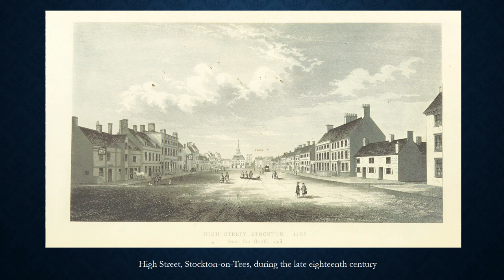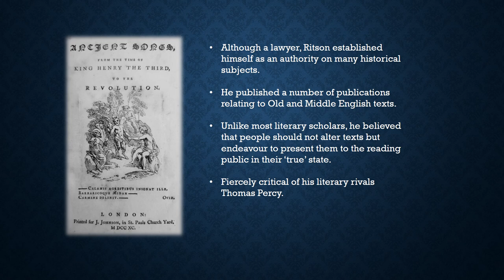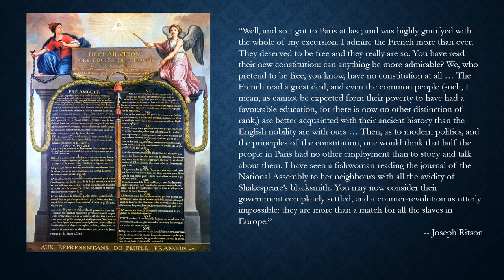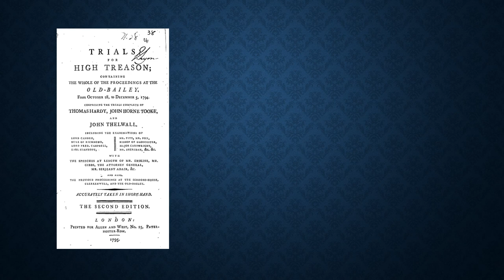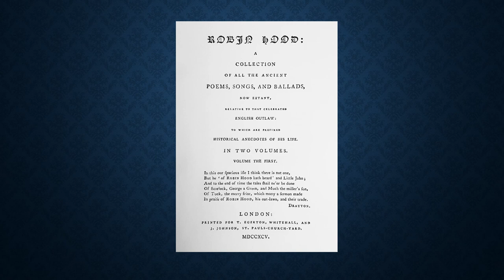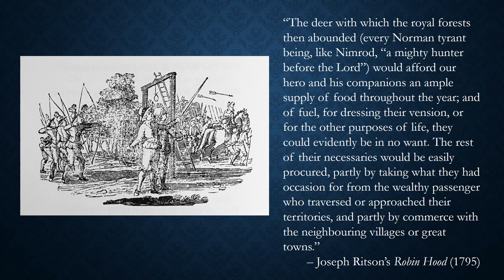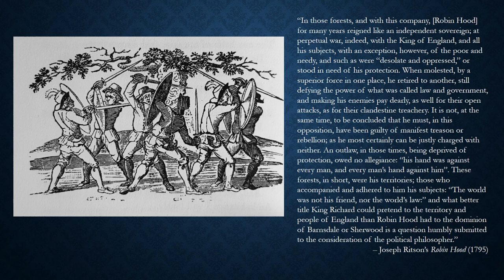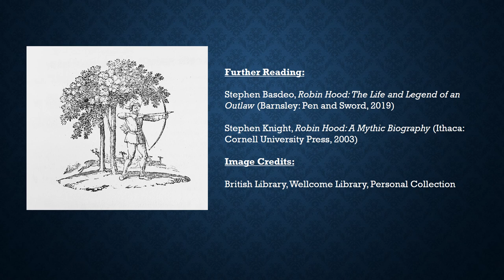Writing Robin Hood: The Life and Work of Joseph Ritson (1752-1803)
Joseph Ritson is one of the most influential men in the development of the Robin Hood legend. Originally from a poor family in Stockton-on-Tees, he moved to London where he became an attorney. In his spare time, he conducted research into the popular culture of common people in the Middle Ages. He was also a radical and in 1795, he published "Robin Hood: A Collection of all the Ancient Poems, Songs, and Ballads" which depicted the famous English outlaw as a brave and heroic freedom fighter.

Buy my book: "Robin Hood: The Life and Legend of an Outlaw" (2019)